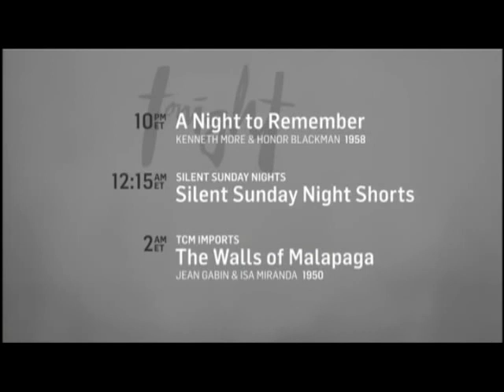TCM Comments on Titanic (1953)